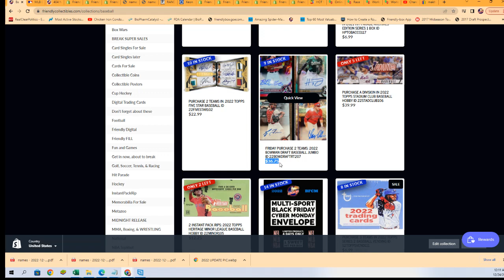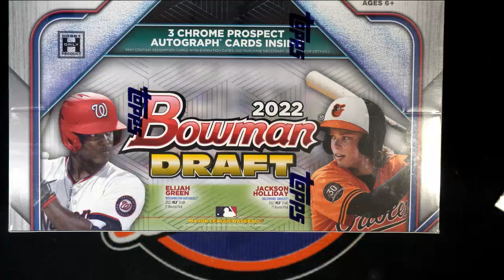2022 Bowman Draft Baseball Jumbo FILLER B ID 22BOWDRAFTRT207